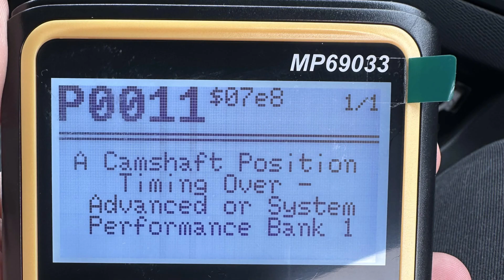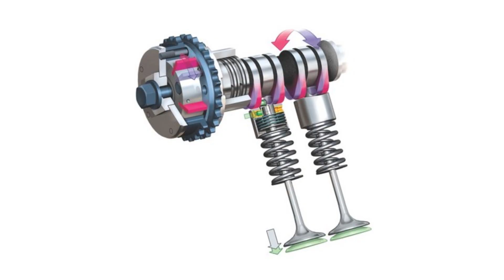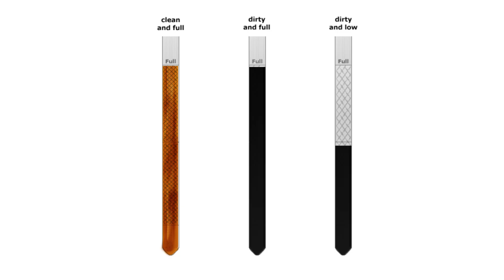P0011 Code? Don’t Replace Anything Until You Watch This!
In this video, Jake takes a deep dive into engine fault code P0011, which relates to the variable valve timing (VVT) system—specifically, “A” Camshaft Position Timing Over-Advanced or System Performance (Bank 1). This code is commonly triggered when the engine’s VVT system fails to adjust camshaft timing properly, which can affect power delivery, fuel economy, and overall drivability. He covers the most common causes behind this fault code, including issues with oil flow, timing components, and VVT solenoids. You'll also learn how to accurately diagnose the root of the problem and apply the correct fixes to get your engine running smoothly again. Whether you're dealing with a check engine light or trying to understand how your VVT system works, this video offers everything you need to know about resolving P0011 safely and effectively.

8020 Automotive owns and operates a portfolio of content websites and eCommerce stores in the Automotive industry. We provide over a million monthly readers with high-quality automotive content, focused predominantly on technical and performance modification guides.
00:16 – P0011 Engine Code Meaning
01:02 – What is Variable Valve Timing? (VVT)
02:09 – Symptoms of P0011 Fault Code
02:55 – Causes of DTC P0011
04:29 – How to Diagnose & Fix P0011 Engine Fault Code